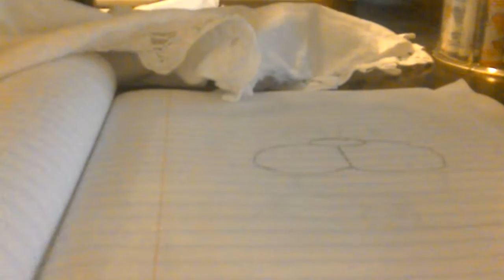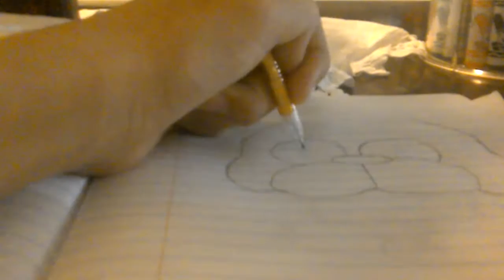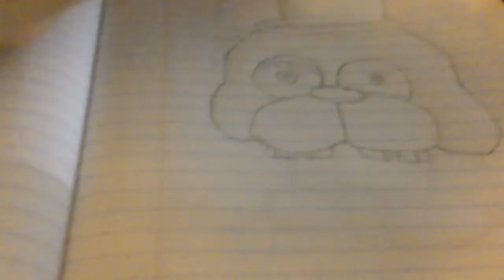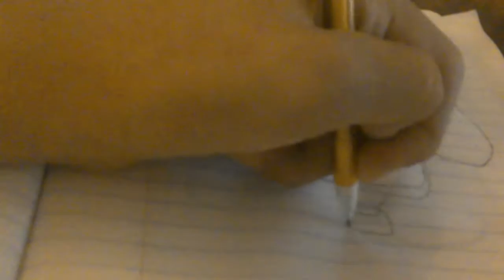How to draw ignited freddy